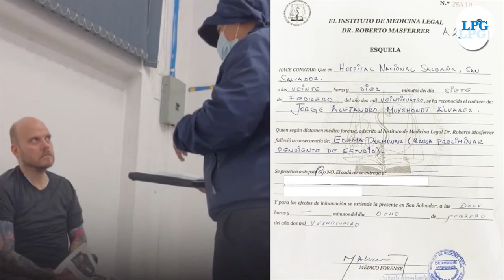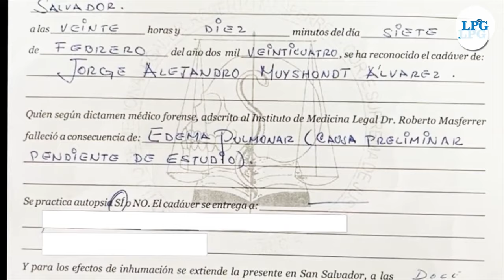Expediente médico de Alejandro Muyshondt está extraviado, denuncia la madre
Luego de hacer oficial el anuncio de la muerte de Alejandro Muyshont, la madre del ex asesor de seguridad del gobierno Patricia Álvarez brindó declaraciones desde la sede de la Fiscalía General de la República en San Marcos, donde  denunció la pérdida del expediente médico de su hijo, quien falleció bajo la custodia del Estado.